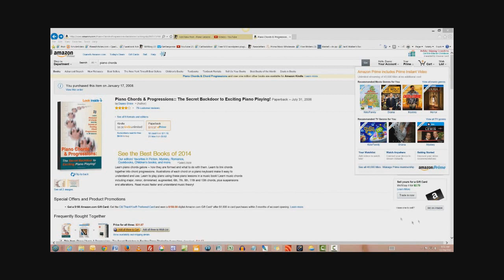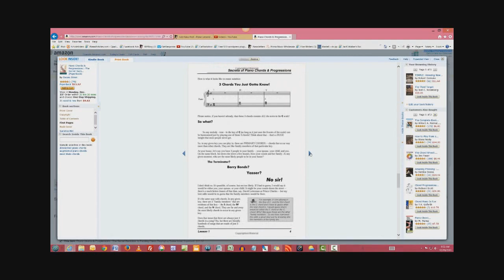The Fastest Way To Learn All 12 Major Piano Chords!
***For lots more good stuff on piano playing come on over to my and sign up for our free piano tips - "Exciting Piano Chords & Sizzling Chord Progressions!"
Here's a great little book on chords and chord progressions on Amazon
You'll learn piano chords galore and how to apply them when you play piano - major chords, minor chords, augmented chords, diminished chords, 6th chords, 7th chords, 9th chords, 11th chords, 13th chords, suspensions, alterations and more. Chords are the "missing link" in most piano lessons and you can learn them all easily. Learn piano playing and music theory at the same time - it will make your progress faster and you will understand music like you never have before.
If you are a beginner, or are willing to be a beginner so you learn music and piano from square one, the best possible thing you can do for yourself is to take Duane's CRASH COURSE IN EXCITING PIANO PLAYING. and listen to Duane explain why this course is the answer you have been looking for!
For a look at our online catalog of 200+ piano courses, please go
If you play the piano to some degree and can read simple music to some degree, you are invited to join my "Inner Circle". It's not for pure beginners and it's not for advanced piano players, but for the 90% who are somewhere in the middle. and watch the 2-minute video to see if it would be helpful to you.
If you are looking for intense, concentrated instruction for playing hymns and gospel songs, Duane is starting a private membership program for pianists serious about taking their playing to the next level.